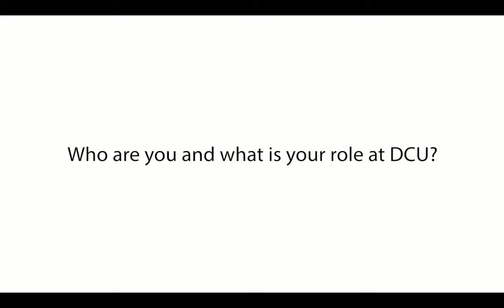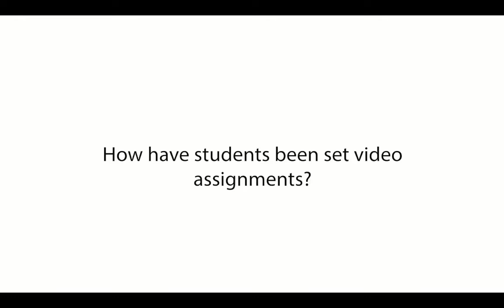Using Video for assessment and feedback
This brief interview highlights how video was used in the assessment of clinical skills within a Nursing programme. The speaker highlights the benefits and challenges of using video in this way and overall how it has improved the process for the student and the lecturer